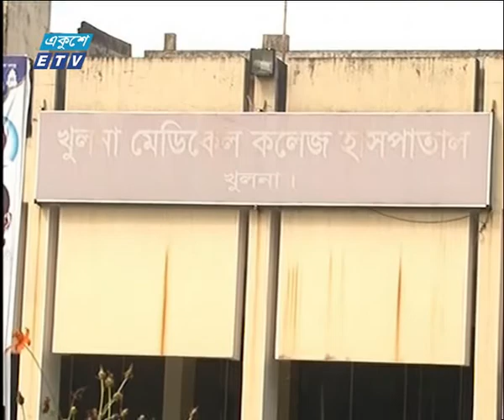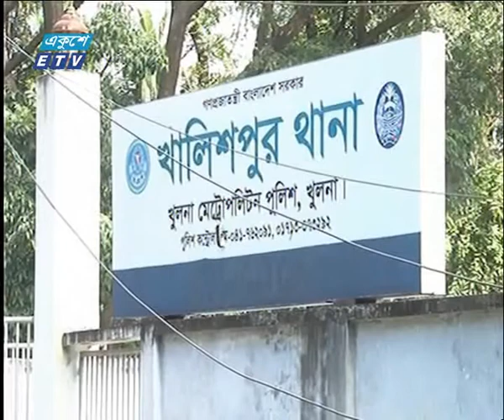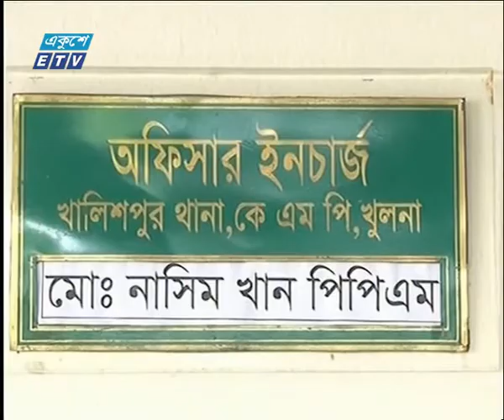09 AM News 19 10 2017